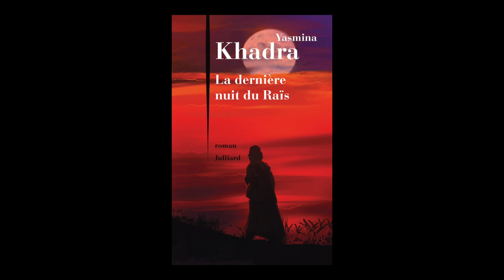Yasmina Khadra - La dernière nuit du raïs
Yasmina Khadra vous présente son ouvrage "La dernière nuit du raïs". Parution le 20 août 2015 aux éditions Julliard. Rentrée littéraire automne 2015.